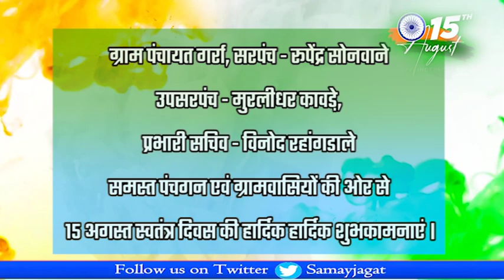समस्त पंचगन एवं ग्रामवासियों की ओर से 15 अगस्त स्वतंत्र दिवस की हार्दिक हार्दिक शुभकामनाएं ।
वारासिवनी से संवाददाता समित देडे़